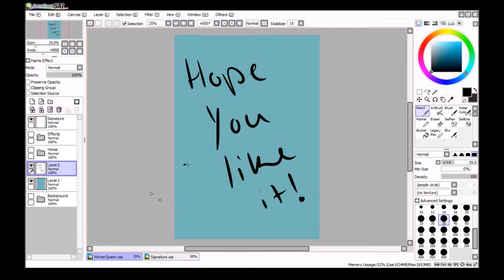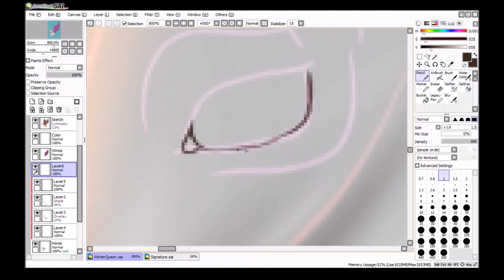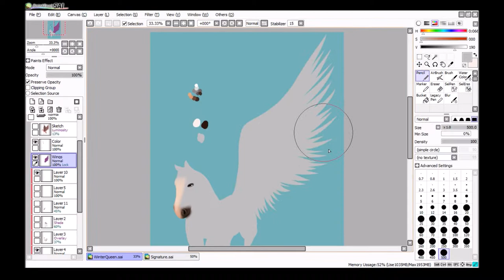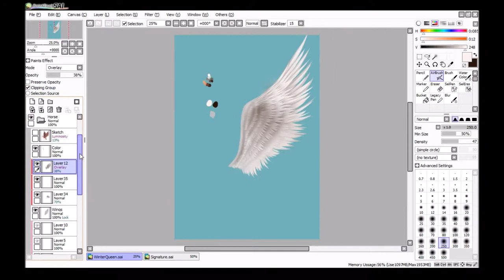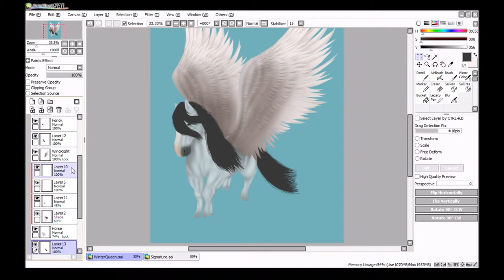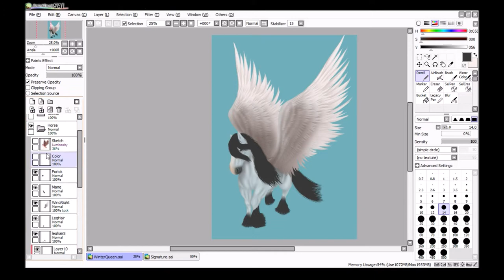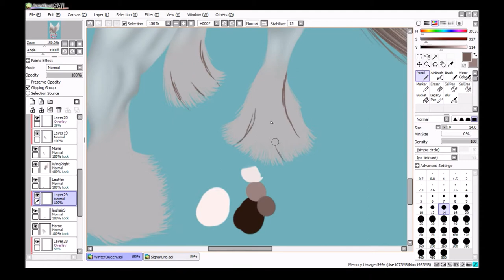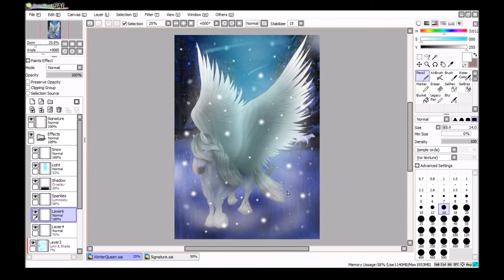SSO- My Winter Princess Speedpaint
I think I went a little over board on the magic hehe
So one of my favorite horses in the game is my white Shire, Winterprincess so I'd thought I would capture that beauty I see in her and make this.
FINALLY!! So this is the first time I did a speedpaint using my vistablet pen pad so it might turn out longer than the others because I'm still getting used to the techniques and I didn't really have a chance to practice wings.

Program: Paint tool sai, Gimp 2.8
Laptop: Acer
Time: 4 hours
Screen Recorder: (OBS) Open Broadcast System
Video-Program: Windows Movie Maker
Speed: x16